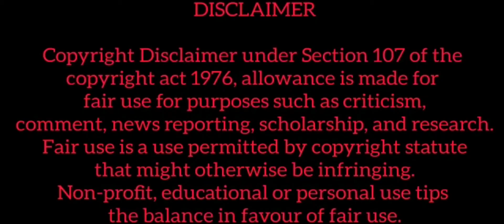Biggboss 5 today Tamil promo 3 06.10.2021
Biggboss 5